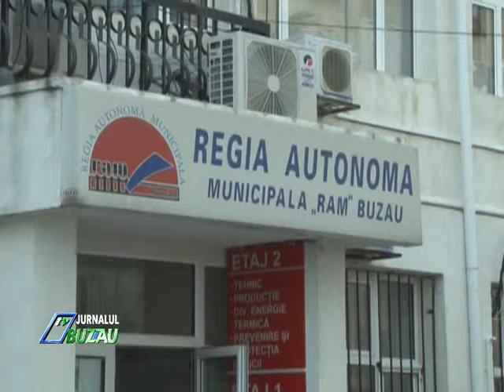S A STABILITA PRETUL GIGACALORIEI